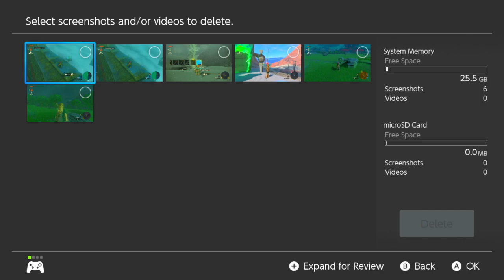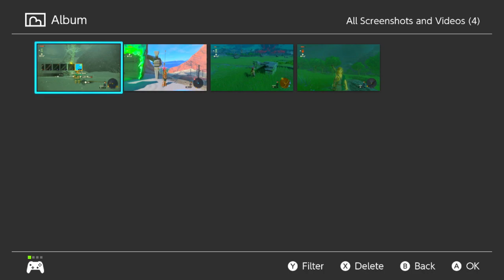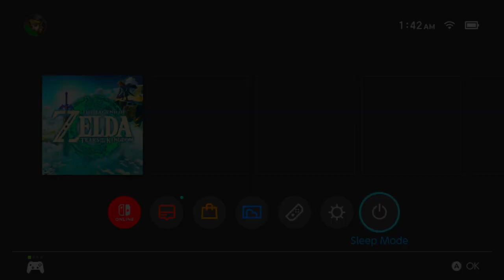New Switch The Legend Of ZELDA Tears Of The Kingdom